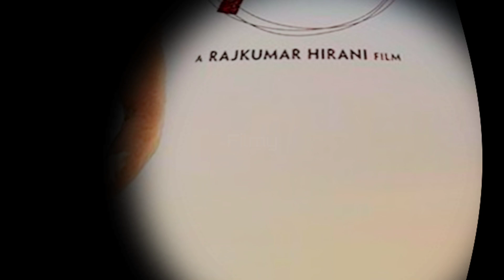TOP10 Highest Grossing Indian Movies India's Box Office All Time l Highest Grossing Indian Movies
TOP10 Highest Grossing Indian Movies India's Box Office All Time l  Highest Grossin Indian Movies

YouTube search:-
all bollywood movies
top 10 Indian Movies
top highest grossing indian
movies
top highest grossing indian movies 2023
top highest grossing indian movies 2022
top 10 highest grossing tamil movies of all time
top 10 highest grossing indian movies of all time
top 10 highest grossing bollywood movies
top 10 highest grossing indian movies
top 10 highest grossing south indian movies of all time
top 10 highest grossing telugu movies
top 10 highest grossing indian movies 2022
highest grossing movies in india highest-grossing hollywood
movies
top 10 indian movies box office collection
highest box office collection in world
top 10 highest grossing bollywood
movies
highest grossing indian movies in
usa
highest grossing indian movies imdb
highest collection movie in world in rupees
highest grossing indian movies
highest grossing movies
highest box office collection in india
top 10 indian movies box office
collection 2023
highest collection movie in india 2023
highest box office collection in
india 2022
highest grossing movies bollywood 2023
highest-grossing movies hollywood 2023
usa
box office collection worldwide
highest collection movie in world
dangal box office collection
in rupees 2023
which is the no 1 movie in india?
pathan box office collection
highest grossing movies of all time
Top 10 indian movies box office collection of all time
Top 10 indian movies box office collection worldwide
Top 10 Box Office Collection in World
Bollywood
Highest Grossing Bollywood Movies 2023
Bollywood highest grossing movies worldwideles
Highest grossing movies Bollywood 2022
10 highest earning hindi movies all time,
10 highest grossing hindi movies all time, 10highest earning bollywood movies all time,
10 highest grossing bollywood movies all time,
highest earning movies of all time,
highest grossing movies of all time, highest earning movies of all time 2023, highest earning movie in the world,
highest grossing movies of all time 2023, highest eaming hindi movies all time,
highest grossing hindi movies all time, highest earning bollywood movies,
highest grossing bollywood movies,
highest grossing movie in the world,
highest earning bollywood movies 2023 update, highest grossing bollywood movies 2023 update,
highest earning hindi movies 2023 update, highest grossing hindi movies 2023 update,